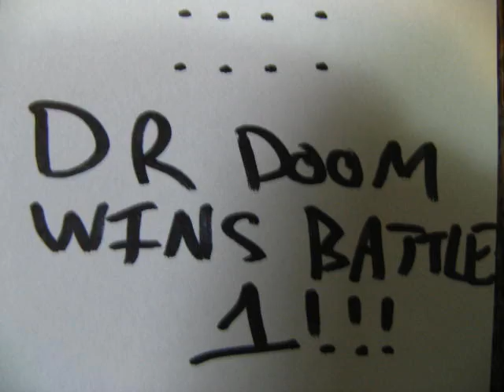Dr. Doom VS All Pt 1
So I dug out some of my action figures for this one. It is basicly 3 rounds of Dr. Doom fighting a Gundam Warrior. Still no tripod... (more)